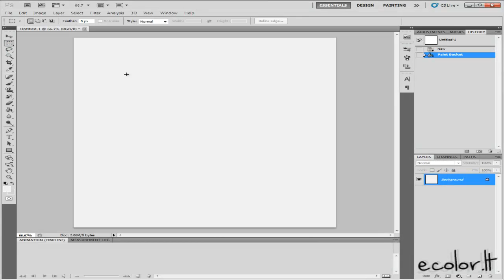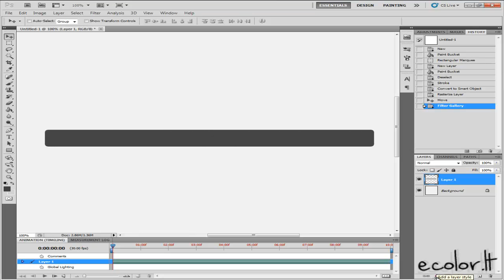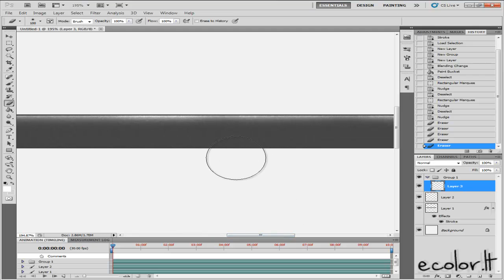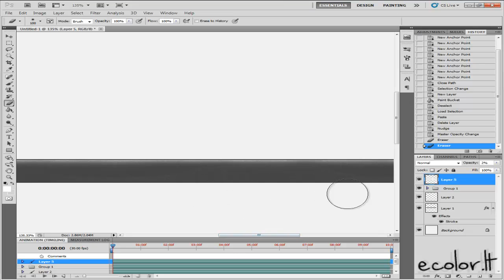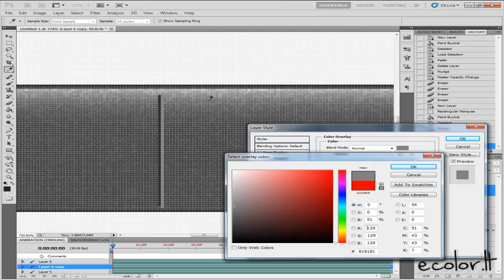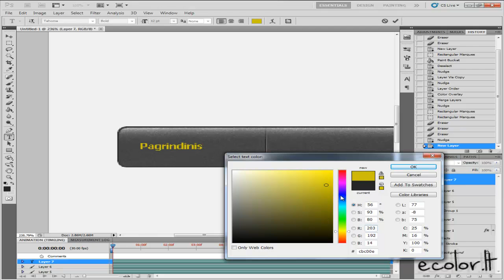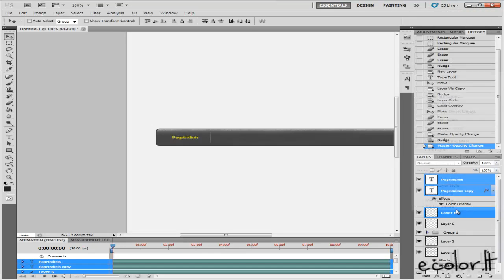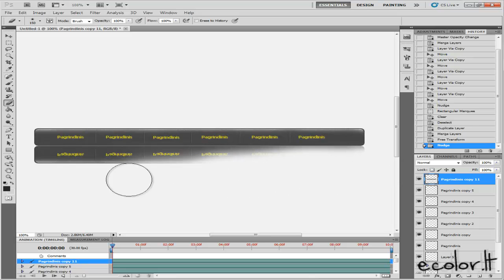[ecolor.lt] graži tamsi navigacija